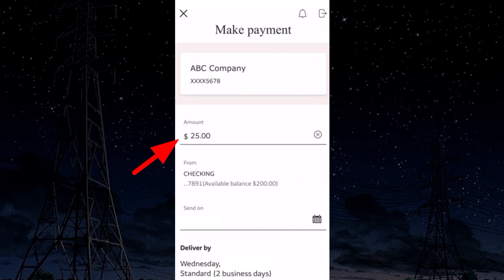Pay Bills Wells Fargo | Wells Fargo Bill Pay Check | Wells Fargo App Online Bill Payment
This tutorial help you to know How you can Pay your Bill online through Wells Fargo App.

00:05 Wells Fargo Pay Bills Online